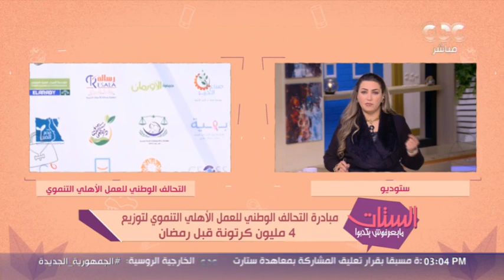"الستات مايعرفوش يكدبوا | التحالف الوطني للعمل الأهلي التنموي يطلق مبادرة "كتف في كتف